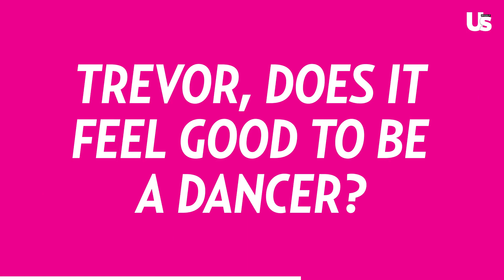DWTS Trevor Donovan & Emma Slater Gush Over Their Partnership & Carrie Ann Inaba Shade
DWTS Val Chmerkovskiy On Olivia Jade & JoJo Siwa Performance In Night 1 Of Dancing With The Stars